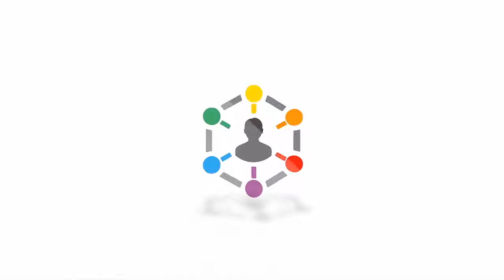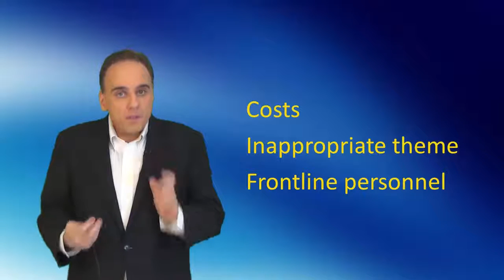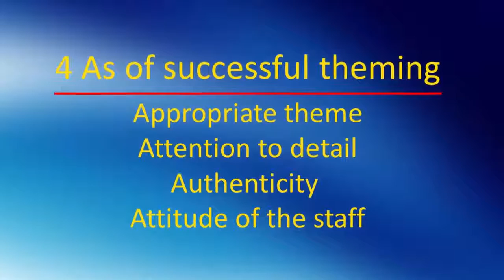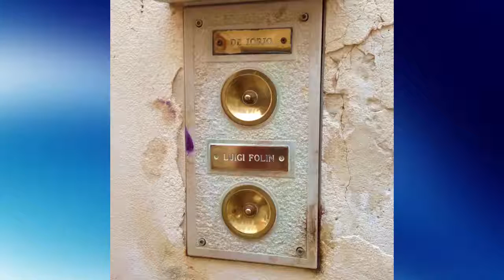Experiential Marketing: Creating Themed Experiences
Theming is probably the most elaborate experiential marketing technique. In this video you will learn how to create a themed experience in a store, shopping mall or service business.

Learn more about experience design and shopper marketing on our